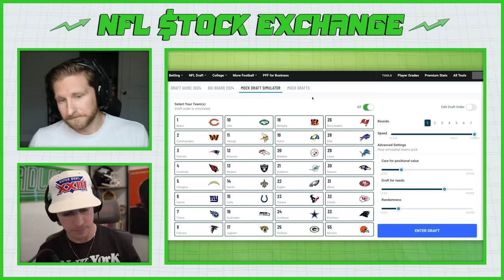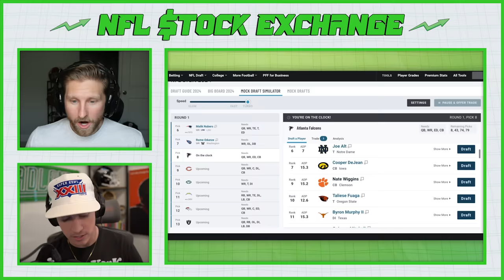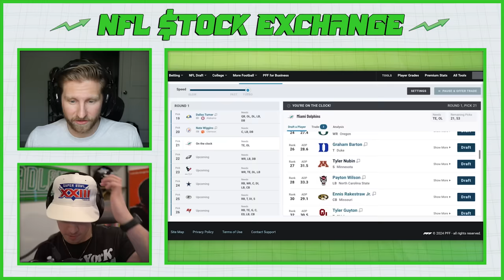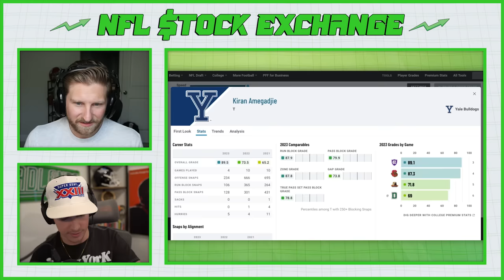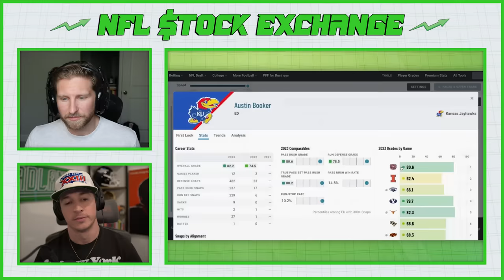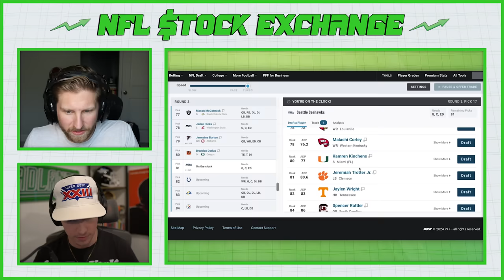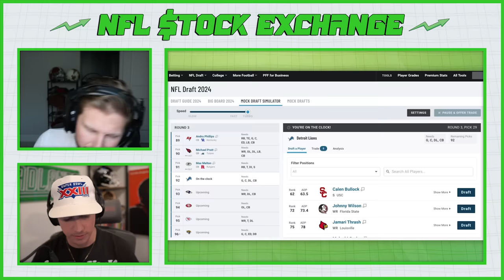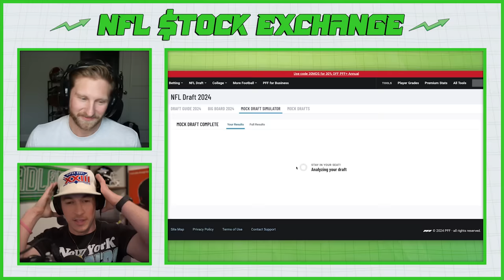3-ROUND POST-COMBINE MOCK DRAFT | NFL Stock Exchange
Trevor Sikkema and Connor Rogers bring the people a new 3-round mock draft including all the new draft info they saw and heard while in Indianapolis for the 2024 Scouting Combine.

0:00 - Intro
6:10 - Round 1
1:07:35 - Round 2
1:38:00 - Round 3
2:06:25 - Recap
2:08:00 - Outro